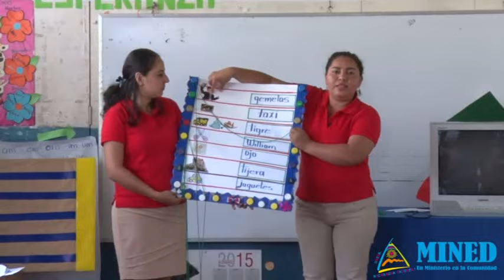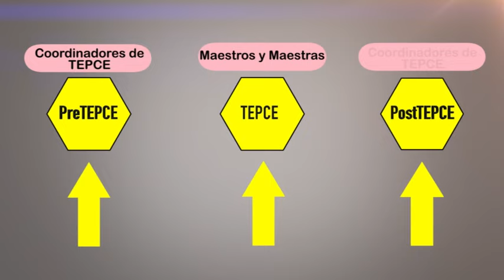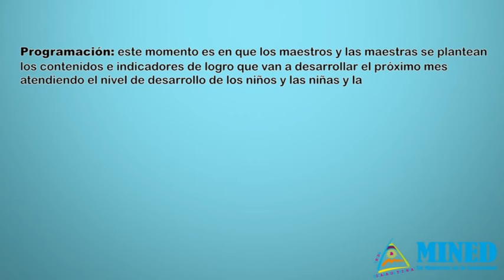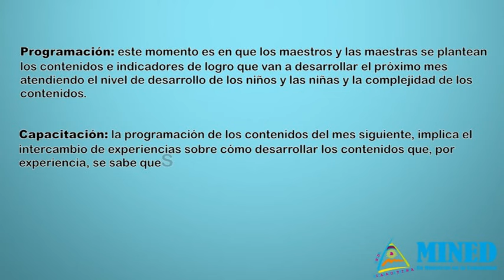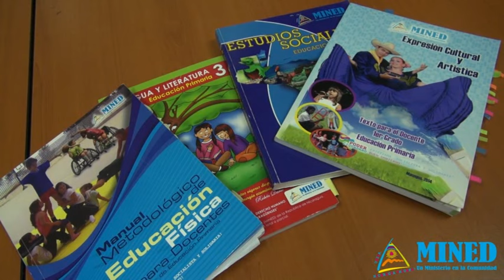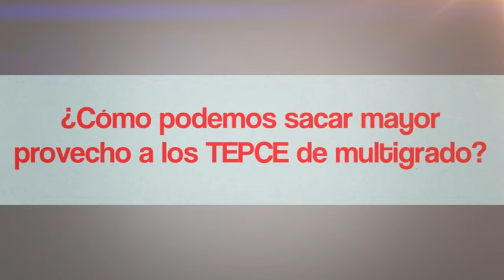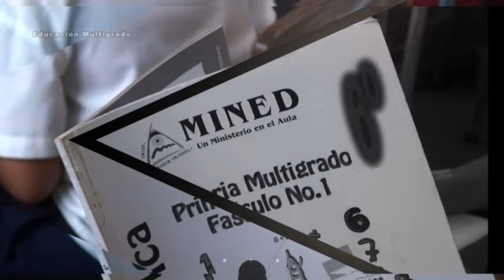Taller de Evaluación, Programación y Capacitación Educativa (TEPCE)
Taller de Evaluación, Programación y Capacitación Educativa (TEPCE). Portal Educativo Nicaragua Educa